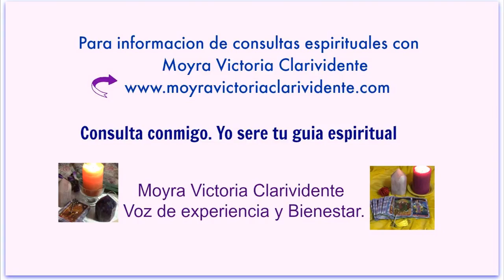COMO PREPARAR IMAGENES RELIGIOSAS- Para Nuestros Altares Espirituales- Parte #1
COMO PREPARAR IMAGENES RELIGIOSAS- Para Nuestros Altares Espirituales- Parte #1, es el video que les traigo. Muchas personas ne han pedido este video, como preparar y limpiar imagenes para ponerlas en sus altares. Aqui les traje este video y espero que les guste. Suerte y bendiciones.

Este video tiene Copyright y cualquier copia obtenida para hacer publicidad en otros canales para usos de bienes lucrativos, seran reportados a YouTube de inmediato.